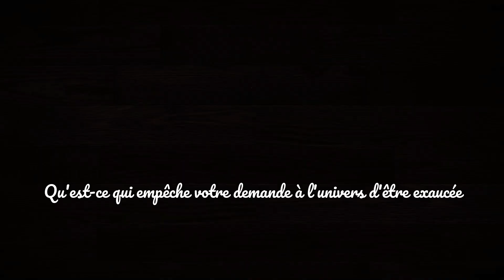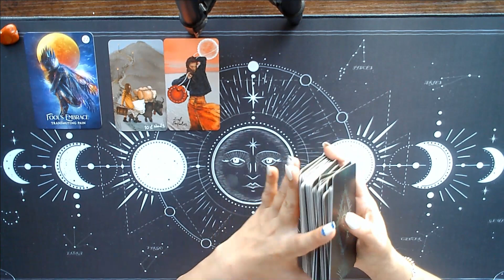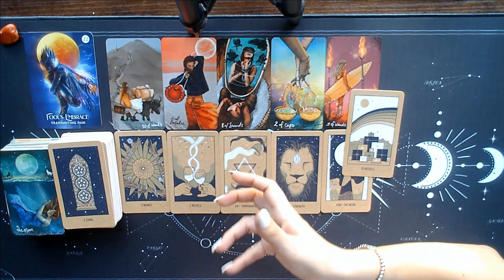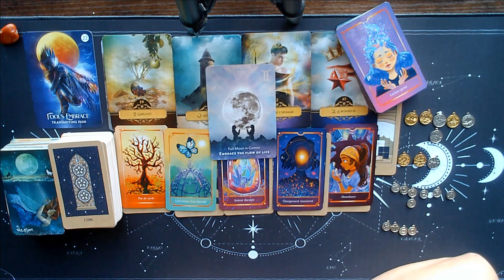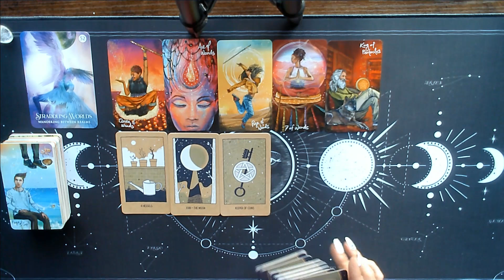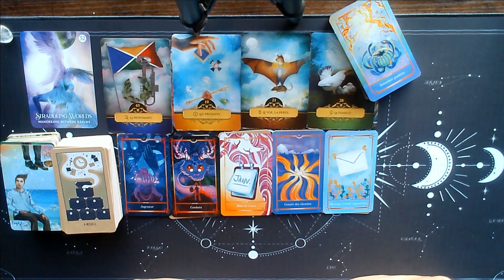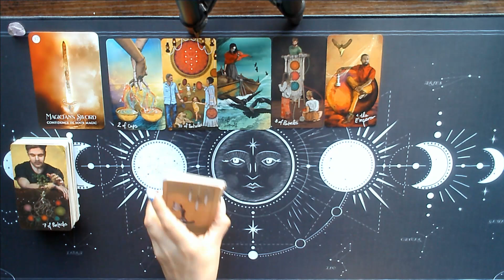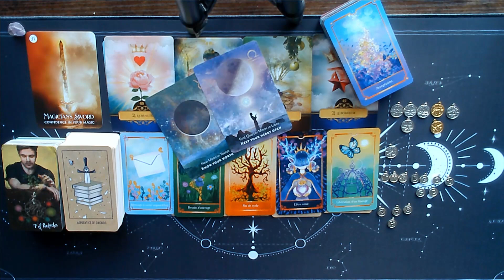🤔 Qu'est-ce qui empêche votre demande à l'univers d'être exaucée 🤔 Tirage à 3 choix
Virginie xx

Choix 1 : 3:00
Choix 2 : 20:52
Choix 3 : 37:04